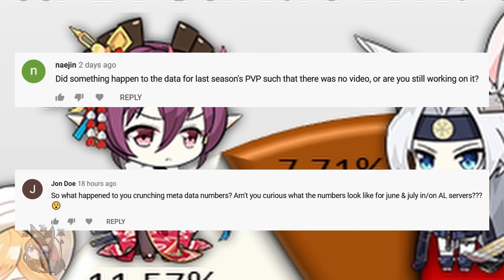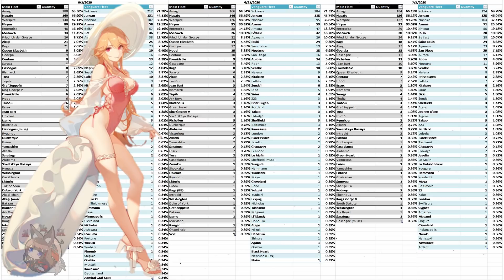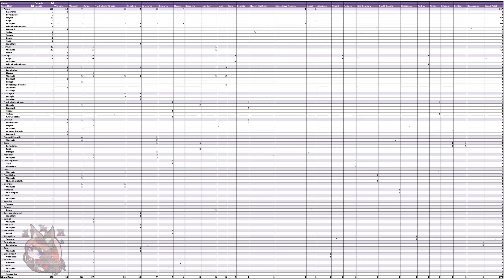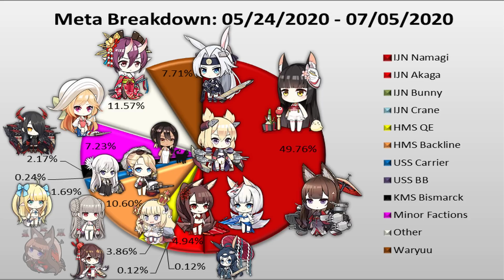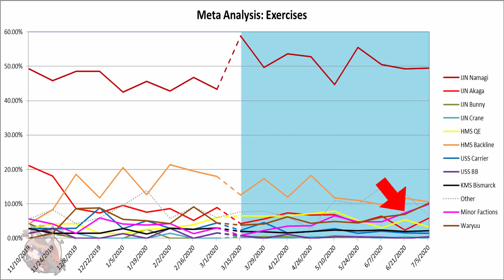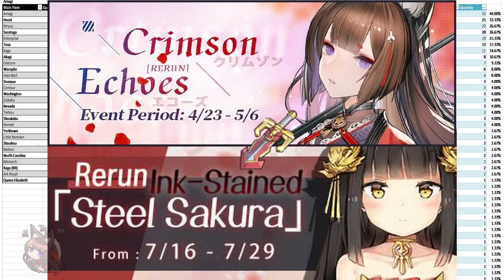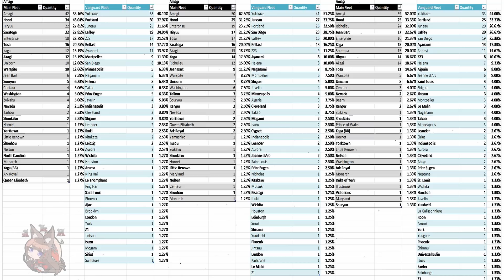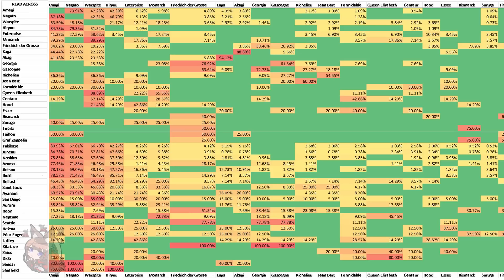[Azur Lane] Meta Analysis - June 2020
This is a detailed video about the Exercise (PvP) meta game for Azur Lane in the month of June. It overviews 3 seasons ending 6/7, 6/21, and 7/5. This video collects data from all 5 Global (EN) servers. This month marks the emergence of the French fleet as viable.

Timestamps:
0:00 Start of Video
1:13 Raw Usage Data
3:13 Main Fleet Pivot
3:41 Vanguard Fleet Pivot
4:15 Meta Breakdown Pie Chart
5:52 Meta Breakdown Time Graph
6:50 Amagi Server
8:58 Heat Map

- Audio -
沢城 みゆき
石川由依
伊藤あすか